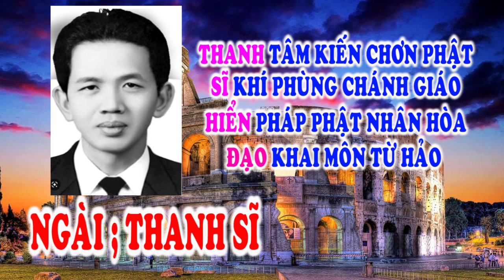🌺🙏 LỜI VÀNG TRONG MỘNG 🙏🙏 NGÀY THANH SĨ 💖⚡Tu gấp bà con ơi